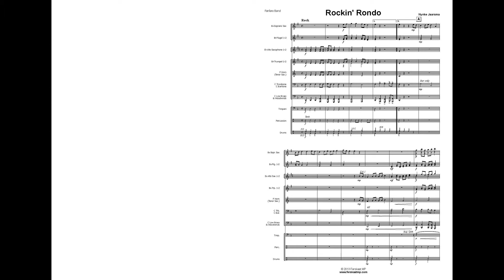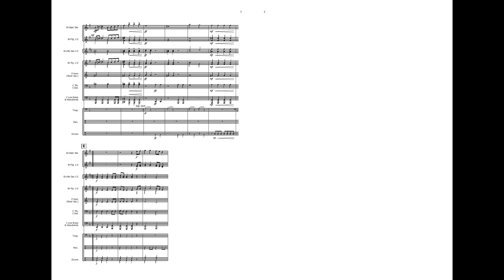Ferskaat MP: Rockin' Rondo - Nynke Jaarsma, grade 1,5 Youthband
‘Pop meets classic!’ Een klassiek rondo in een rockin’ rhythm.
Voor jeugdorkest!

"Pop meets classic!" A classic rondo in a rockin 'rhythm.
For youth band!